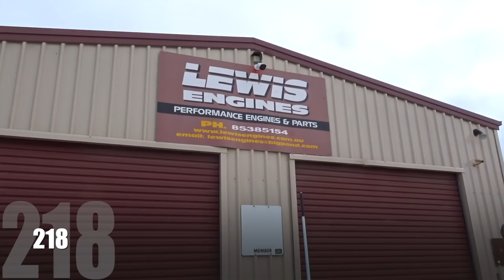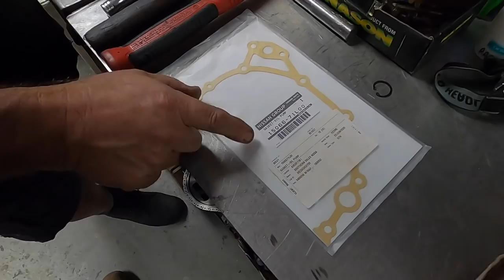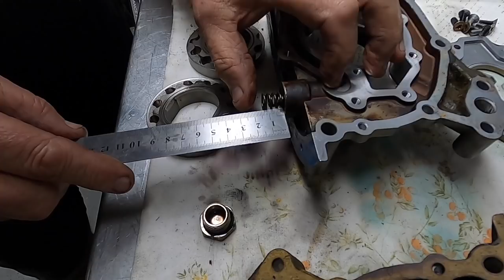RB30 Budget Build - Bottom end Completed - RB25 Head tricks and tips | PART 4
The RB30 Budget Build Continues. Part 4 we finish the bottom end. Then go into how you make the RB25 head fit onto the RB30. What needs to be done and everything is done as if it was in your own garage.
We also cover the Oil pump issues and what pump you need to make your RB last for years to come.

Big thanks to Darren from Lewis Engines for giving me his time and knowledge throughout this whole process. For any info about the parts he sells please visit his